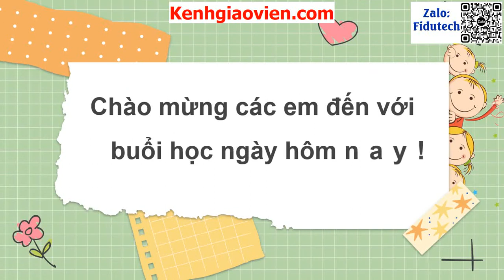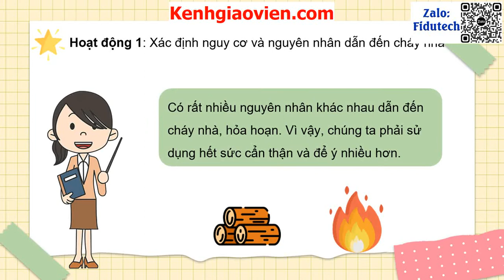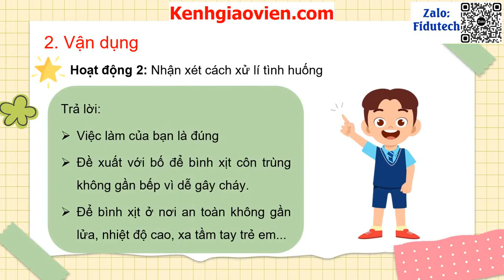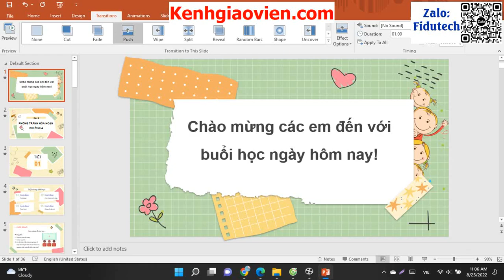Giáo án powerpoint bài 2: Phòng tránh hỏa hoạn ...| GA điện tử tự nhiên và xã hội 3 kết nối tri thức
Phía trên là giáo án Powerpoint hay còn gọi là giáo án điện tử, giáo án trình chiếu bài 2: Phòng tránh hỏa hoạn khi ở nhà | Sách tự nhiên và xã hội 3 kết nối tri thức. Giáo án được làm với phong cách: hiện đại, đẹp mắt để tạo sự hứng thú cho học sinh.
Ngoài ra, chúng tôi có đầy đủ giáo án powerpoint các bài khác trong chương trình sách giáo khoa tự nhiên và xã hội 3 kết nối tri thức. Tin chắc rằng: Khi sở hữu bộ giáo án này, việc giảng dạy của thầy cô sẽ trở nên nhẹ nhàng và đạt hiệu quả tốt.